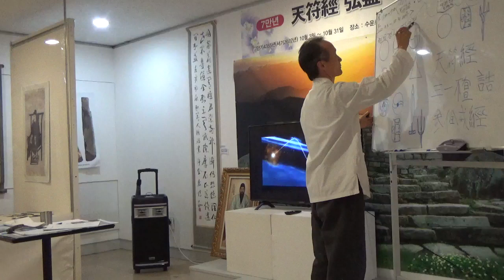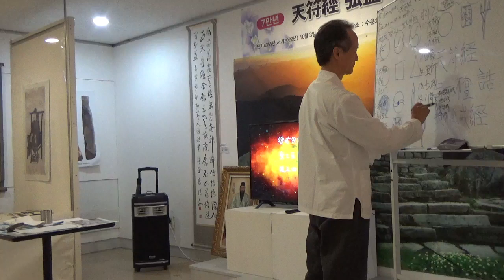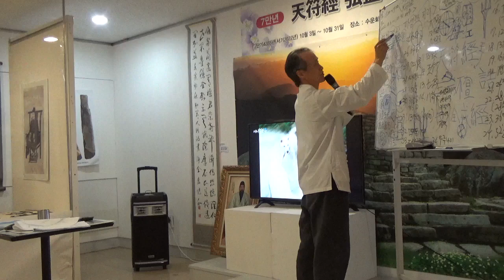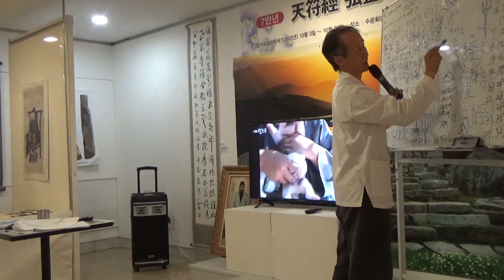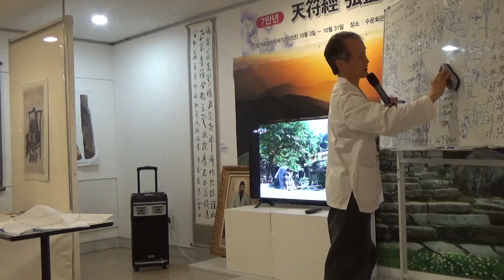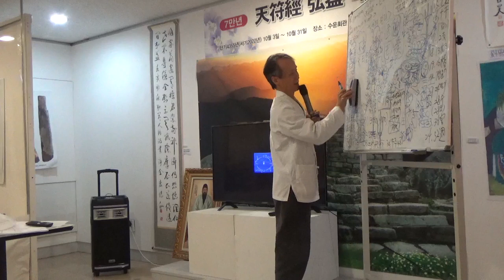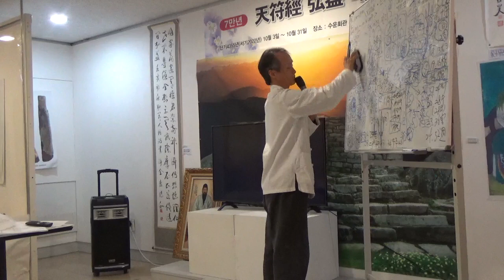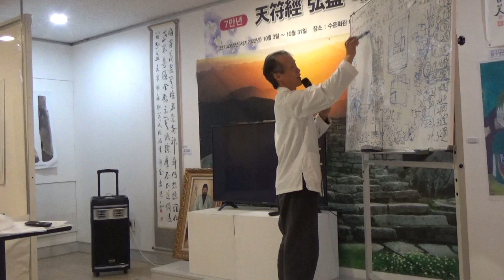천부경 강연 - 7만년 천부경 홍익 대제전 - 천부경 범민족본부 20221021 조홍근 원장